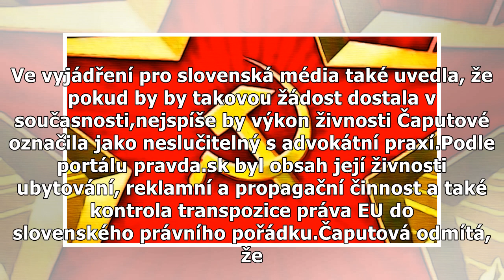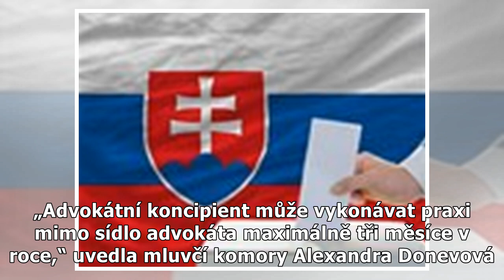Čaputová musí vysvětlovat pochybnosti týkající se své koncipientské praxe